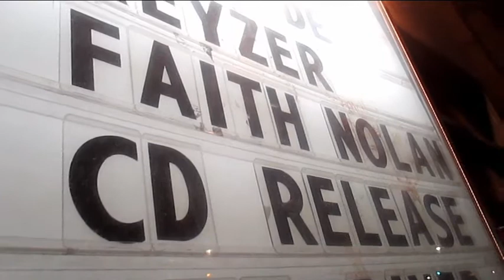Faith Nolan © Countin the Cash 2014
In my last year of  High School I had a  Nervous  Breakdown, this was in the 70's when being  queer ,a person of  colour, poor working class was mental illness ( the norm being straight , middle class  and white)and i was  an out  lesbian  at the time.  I spent some time locked up in the Clarke  institute of Psychiatry, I had banged on a former lovers door and then tried to jump off the  building she lived in on Broadview . I was taken there by the police and , I was made  to take  drugs, if I refused a team of 3-6  health people  would  throw  me  on the  floor  and  hit me up with a syringe full of  drugs,first you get  put to sleep for 3 days  then you are  given more  drug 3-6 times a day and night. The dorm was like the cuckoos nest ( film)all ages, all genders , a lot of  us gender queer with one other young lesbian who was locked up for being queerr by her family,I recall shuffling and  salivating around in a hospital gown, shock treatments  and straight jackets. I was filled with shame  when visitors came and couldn't speak my tongue was swollen too big. The  psychiatrist  said  being mixed race  and being butch, being queer would need to be corrected, I begged to get out  and finally did ( time is uncountable when you are that high) I had  done street drugs  but they paled in comparison to the knock you off your  ass drugs like, stelazine  and thorozine Anyway I kept quiet about this experience  but in coming out in this  songs as a locked up  mental patient I realize now I had  nothing to  be ashamed of. The real crime was being  committed against me by the state, I was  beaten and thrown around  nightly thankfully no pain because of the  mandatory drugs.of "gender bending", racism, compulsory gender conformity, compulsory heterosexism . Today  there are more drugs( prescription than ever . The money making pharmaceutical industrial  complex has become  huge .  high  from childhood( ritalin, to working years(prozac etc..) to old age drugs. We need a healing better than
that. We need a society  that allows  for difference, talks, heals, cares, shares, where homes jobs  housing and healing centers are on every corner,a part of everyday life. Where anti-racism, sexism, homophobia, classism are unlearned so instead of  dividing  us  so the master (the 1%) horde all the planets  resources are shared. Well thanks for reading and listening, the band Faith Nolan -guitar  and lead vocals ,Rachel Melas,(bass) Conny Nowe,(drums) Janet D Whiteway,(keys) Pamela Dogra ( vocals) Janis Daly (vocals)- thanks  for listening please share -0

endless love to a better world for all